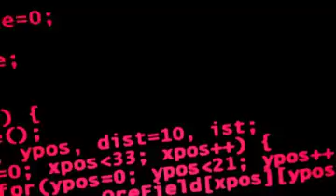Interesting computer code visuals